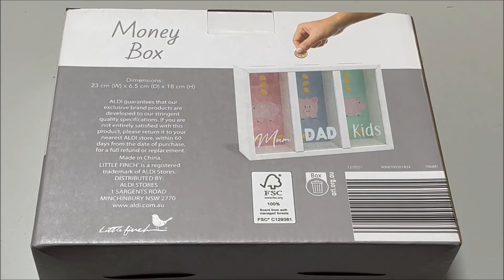Little Finch Money Box Best Price Perth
Lowest Perth Price $9.99 @
Aldi East Victoria Park
Address: 1009/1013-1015 Albany Hwy, East Victoria Park WA 6101